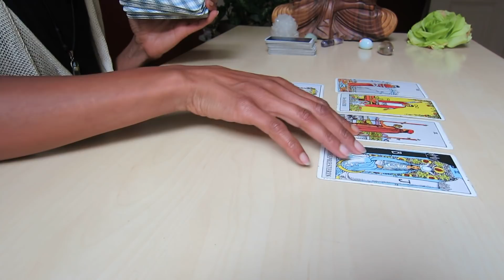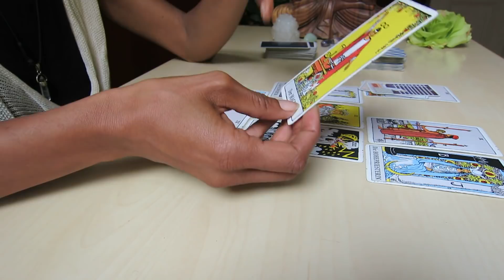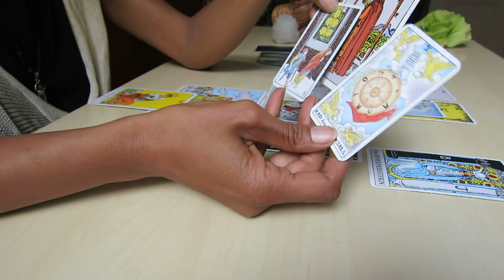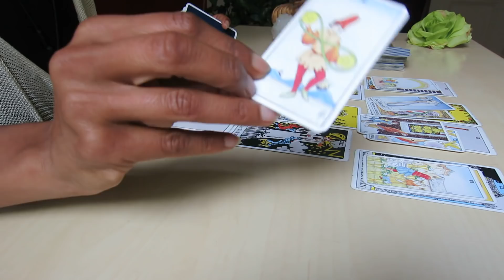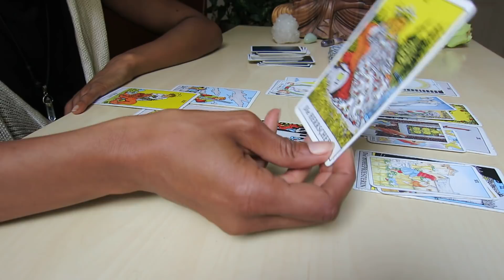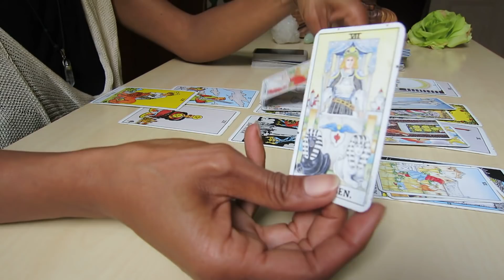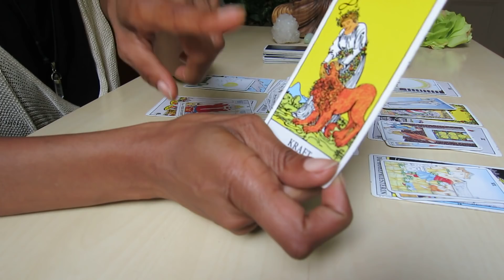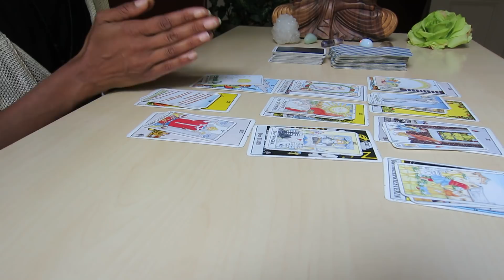JUNGFRAU Juli 2019 * TAROT * TRAU dich!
Die allgemeine Tarotlegung für Jungfrau Sonne, Aszendent, Mond und Venus mit den energetischen Tendenzen im Juli 2019. Dieser Monat steht ganz im Zeichen des Mutes. Alte Konflikte und Probleme, aber auch Träume und Wünsch kommen jetzt an die Oberfläche und wollen wahrgenommen werden. Es ist Zeit, alte Wunden zu heilen und mit neuer Kraft das Leben zu umarmen.

Alles Liebe